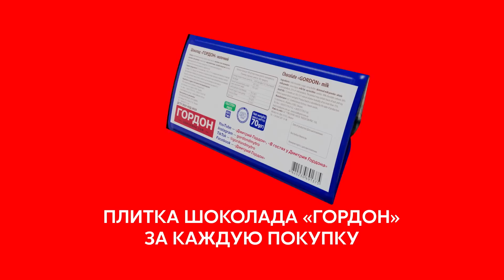Яценюк. Конфликт Зеленского и Кличко, ядерная Украина, старый пес, больной на голову Лукашенко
Смотрите стрим от 3 июня Дмитрия Гордона и премьер-министра Украины в 2014–2016 гг. Арсения Яценюка о самых важных событиях последней недели в Украине и мире.

Перевод в евро можно сделать здесь:
HORDON DMYTRO
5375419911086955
Swift code: UNJSUAUKXXX
Kyiv, Ukraine

00:00 начало
00:09 о трагедии при последнем обстреле Киева
03:13 о проблеме с бомбоубежищами: "Виновных надо не искать, а наказывать!"
06:28 как в Израиле защищаются от ракет
09:25 о конфликте Зеленского и Кличко: "Это ужас, что воруют и на бомбоубежищах!"
13:06 "У России есть и ракеты, и мощности для их производства"
14:36 "За одно контрнаступление отбить всю территорию Украины нереально"
16:14 "Они будут производить по 50 дронов в день"
19:38 о схожести с Лениным
20:45 Гордон о своей инициативе по закупке дронов на передовую для ВСУ

22.16 об атаке на Москву: "Это нервирует и дестабилизирует лично Путина"
25:33 о недавнем Киевском форуме по безопасности, который основал Яценюк и в котором приняли участие топ-политики мира
27:05 "Путин огласил войну еще в 2007-м, но западные партнеры этого не услышали"
27:37 "Тогда вступление в НАТО поддерживали 20% украинцев, сейчас – 80%"
29:09 как менялось отношение мировых лидеров к Украине
32:54 как топ-политики решились приехать в Киев: "Им было страшно"
34:01 "Не был и не буду поклонником Зеленского, но в этом месседже его поддерживаю"
34:51 "Гарантии безопасности дадут, но могут "забыть" о членстве в НАТО"
35:37 "Будапештский меморандум – позорная страница"
37:50 что мешает Украине вернуть себе ядерный статус
39:37 о грустных для Украины словах министра обороны Великобритании
41:04 "Раньше союзники говорили: "Россия не должна победить", сейчас – "Украина должна победить"
41:43 сколько дронов для ВСУ передал Яценюк
44:07 Гордон о своей инициативе по закупке дронов на передовую для ВСУ

45:39 о визите Зеленского в Молдову
48:17 "У Макрона, как у любого француза, эмоции зашкаливают"
49:51 как Зеленский воспользовался актерскими талантами
50:56 "Я старый пес"
51:22 Макрон публично повторил тезисы Яценюка
54:45 Орбан призвал мир остановить наступление Украины: "Это троянский конь в ЕС"
56:37 "Вы врете, когда предлагаете мир! Вы предлагаете, чтобы Украина проиграла!"
57:58 "Лукашенко – больной на голову самодур"
58:59 "Таких дурных премьеров в Украине еще не было"
01:00:14 "У Блинкена киевские корни, у Нуланд – буковинские"

01:00:46 "У них есть деньги на войну минимум до конца 2024-го"
01:02:33 "Российская статистика врет: безработица там минимум 12%"
01:03:25 "Его цель – затянуть войну до выборов президента в США"
01:04:37 "План Путина – сесть за стол переговоров и принять капитуляцию Украины"
01:05:07 "Эта мразь все еще дышит и ходит"
01:06:34 об угрозе Зеленского публично назвать страны, которые помогают России обходить санкции
01:07:54 об отмене налоговых скидок, введенных в начале войны
01:08:38 "Из условных 10 тыс. грн Украина сама зарабатывает 3 150 грн, остальное – западная помощь"
01:11:24 о том, как Зеленский общался с Алиевым не на русском
01:11:51 о стене Яценюка: "Сейчас вся Европа копирует эту стену"
01:14:20 о крымских коллаборантах Константинове и Аксенове: "Он мне должен $3 млн"
01:15:25 о "крымской недвижимости" Яценюка
01:16:22 об истерике Скабеевой: "Лучшей рекламы мне не было!"
01:16:50 Гордон предложил обменять свою "квартиру в Москве" на "недвижимость" Яценюка в Крыму